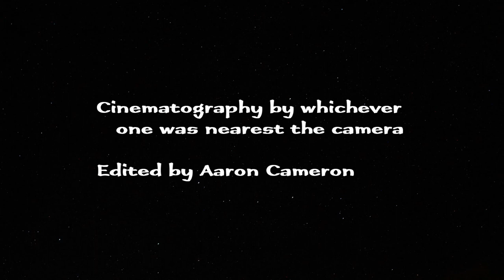Larry the Cable Guy Sodas! | International Taste Station | Ep. 100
Episode 100, wherein we slum it with Larry.
Featuring:
Larry the Cable Guy Sodas
Classic Cola
Hillbilly Kick
Redneck Rootbeer
Mountain Mist
Orange Fizz
Old Fashioned Cream Soda
Island Pineapple